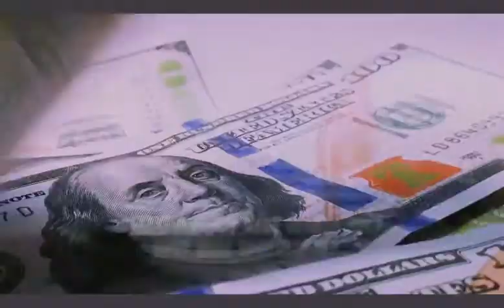[TEASER] 알아두면 쓸데없는 신비한 '지폐의 세계사'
최고의 대중 인문학자가 25년간
여행하며 기록한 세계 각국 지폐에 얽힌 사연과
아름다운 디자인에 숨겨진 놀라운 진실